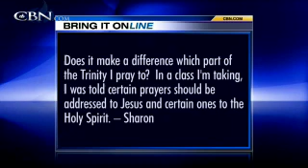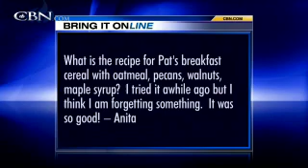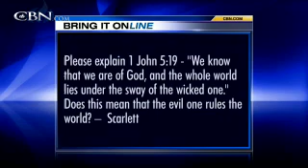Bring It On: Trinity Prayers - CBN.com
I have been told there are prayers for God, Jesus and the Holy Spirit, does it matter which part of the Trinity I pray to? Please explain 1 John 5:19 - "We know that we are of God, and the whole world lies under the sway of the wicked one." Does this mean that the evil one rules the world? What is the recipe to Pat's morning cereal? .. The Christian Broadcasting Network CBN